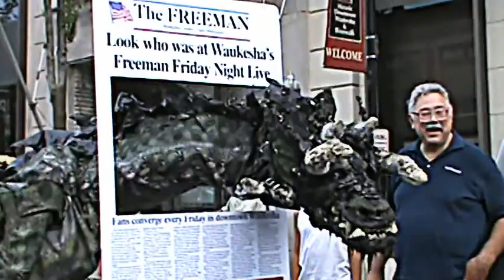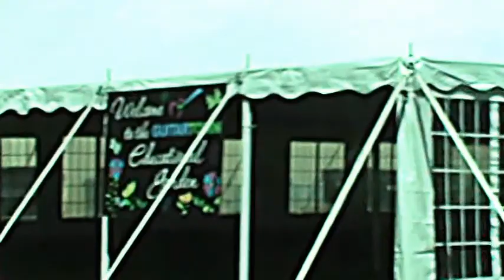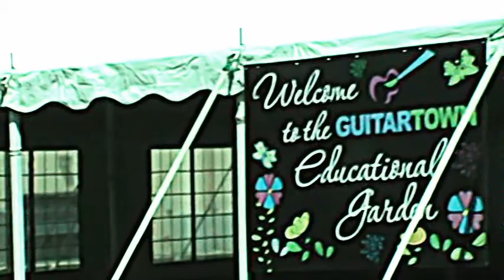Waukesha Friday Freeman Friday Night Live Returns THIS FRIDAY 6/6/2014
The Summer annual Waukesha tradition returns this Friday, with the return of the Waukesha Freeman Friday Night Live.
with up to 7 stages of music fun, to a variety of local shops and street vendors welcoming all who comes on down and so much more for everyone.
you'll have music from Christian, to Urban, to Elvis, Beatles, local theater, and more.
This Friday also marks yet another celebration with more Gibson guitars, GuitarTown, and tribute to the late - Waukesha's favorite music legend Les Paul.
Friday Night Live is a Summer long event every Friday Night 6:30pm til 9pm or later.
Bring your friends, family, yourself, or even your fury canine (must be on leash and friendly with other people or animals) along.

uploaded: 6/5/2014